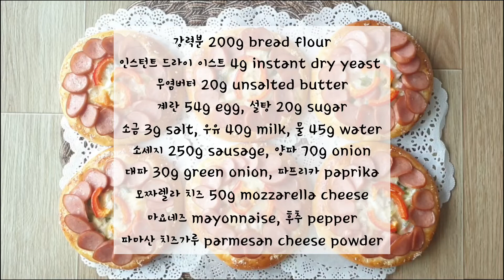맛있는 소세지 야채빵 만들기 Delicious Sausage Vegetable Bread Recipe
안녕하세요.
오늘은 소세지를 동그랗게 올려서 빵을 구웠어요.
소세지는 촘촘하게 올리는 것이 좋은데
저는 굽는도중 소세지가 듬성듬성 해진 부분에
소세지를 좀 더 끼워 넣었어요.
토핑이 많아서 빵이 노릇해질때까지 굽는것이 좋습니다.

(6개분량)
강력분 200g, 인스턴트 드라이 이스트 4g
무염버터 20g, 계란 54g, 설탕 20g, 소금 3g
우유 40g, 물 45g

소세지 250g, 양파 70g, 대파 30g, 모짜렐라 치즈 50g
마요네즈, 후추, 파프리카, 파마산 치즈가루

1.빵재료를 제빵기에 반죽모드 넣고 1회 돌린후 1차발효
40분(현재 8월초) 두배 부풀면 6등분하고 중간발효 합니다.
2.반죽을 동그랗게 밀여펴서 팬닝한후 2차발효 30분하는 동안
양파,대파,소세지를 썰어서 모짜렐라 치츠, 마요네즈, 후추를
넣고 섞어둡니다.
3.두번째 발효가 끝나면 가운데 부분을 들뜨지 않게 놀러준후
주변을 계란칠해서 파마산 치즈가루를 뿌립니다.
4.가운데 야채토핑을 올린후 소세지를 동그렇게 올린후
중앙을 파프리카로 장식합니다.
5.180도 오븐예열 해서 15~20분 구워줍니다.

(6 pieces)
200g bread flour, 4g instant dry yeast
Unsalted butter 20g, egg 54g, sugar 20g, salt 3g
40g milk, 45g water

250g sausage, 70g onion, 30g green onion, 50g mozzarella cheese
Mayonnaise, pepper, paprika, parmesan cheese powder